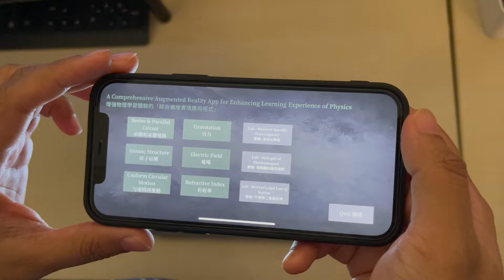Augmented Reality - Series & Parallel Circuits